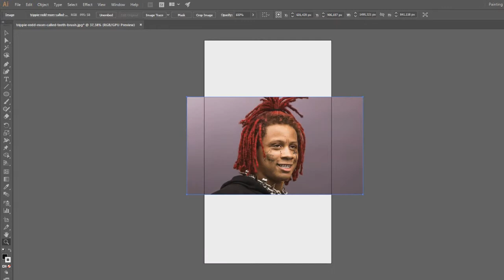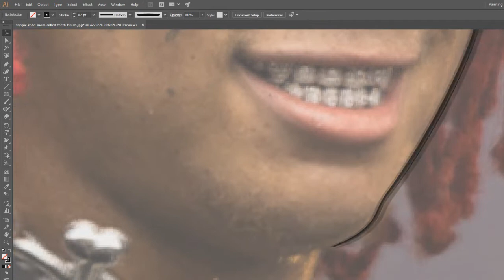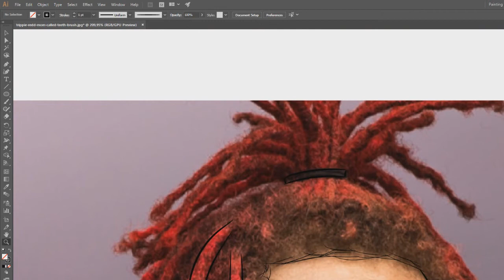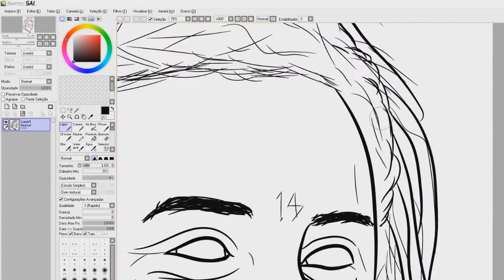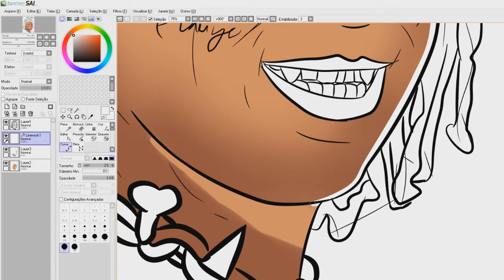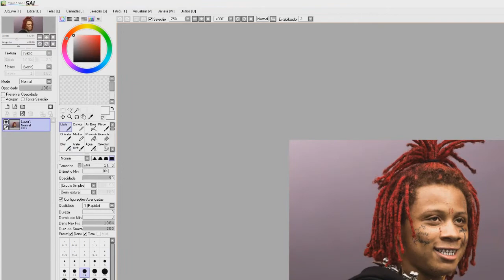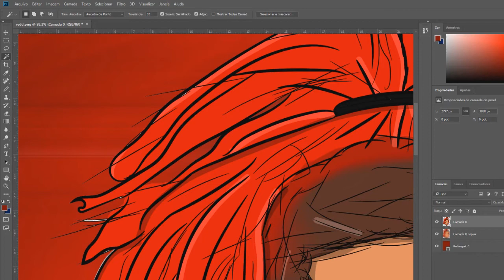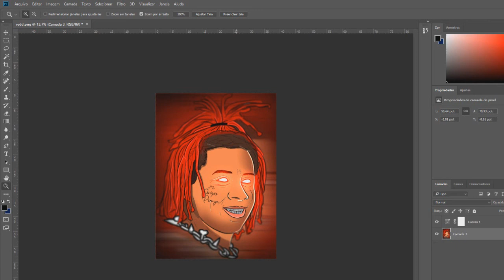COMO TRANSFORMAR SUAS FOTOS EM DESENHO (USANDO MOUSE)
Aprenda hoje a transformar QUALQUER foto em desenho, utilizando apenas o mouse.

Programas utilizados: Adobe Illustrator CC 2017, Paint Tool Sai, Photoshop CC 2018

Enviem suas sugestões de tutoriais pelo meu instagram: @mickartzz  (ou pelos comentários)